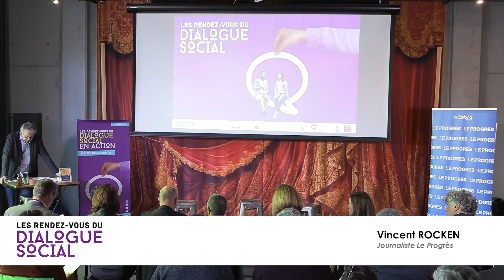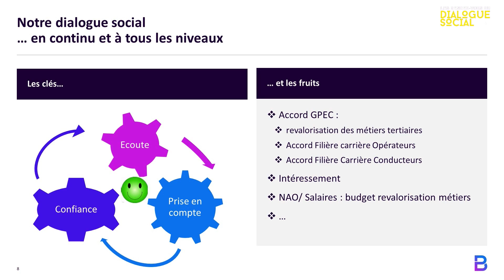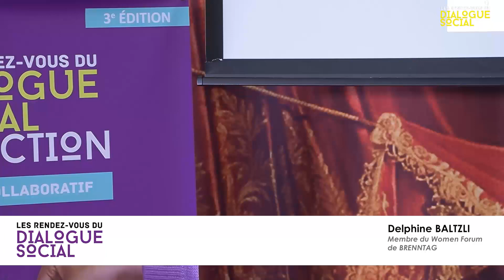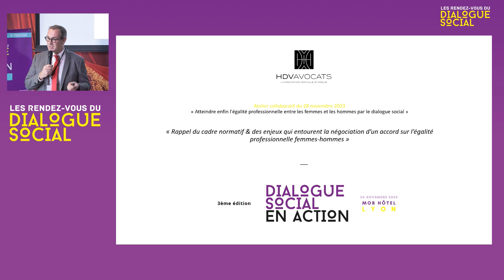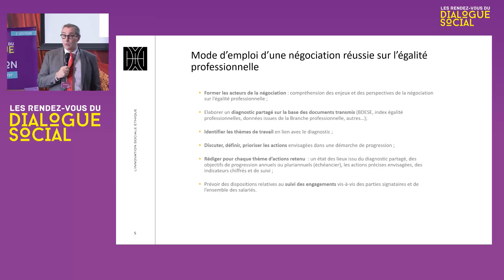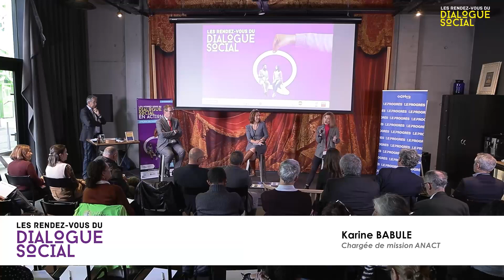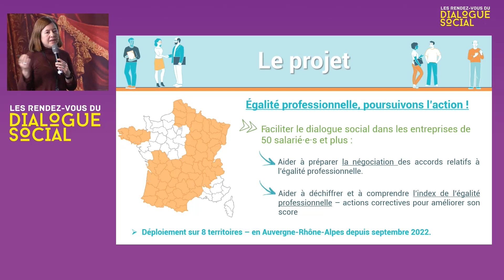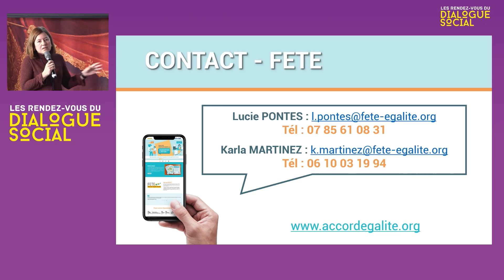LES RENDEZ-VOUS DU DIALOGUE SOCIAL | Atelier collaboratif du 28 novembre 2023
Dans le cadre de l’événement « Dialogue Social en Action », Le Progrès vous propose trois ateliers collaboratifs sur divers sujets du dialogue social ! 💬

 « Atteindre enfin l'égalité professionnelle entre les femmes et les hommes par le dialogue social  », 𝗺𝗮𝗿𝗱𝗶 𝟮𝟴 𝗻𝗼𝘃𝗲𝗺𝗯𝗿𝗲 𝟮𝟬𝟮𝟯 𝗮𝘂 𝗠𝗼𝗯 𝗛𝗼̂𝘁𝗲𝗹 – 𝗟𝘆𝗼𝗻, 𝗖𝗼𝗻𝗳𝗹𝘂𝗲𝗻𝗰𝗲 !

• Intervention d’experts :
Dominique VANDROZ, Directeur départemental adjoint DDETS du Rhône
Alain BOUVIER, Directeur des Ressources Humaines de BRENNTAG
Aziz ZIANE, élu du CSE de BRENNTAG
Delphine BALTZLI, Membre du Women Forum de BRENNTAG
Karine BABULE, Chargée de mission ANACT
Sonia PACCAUD,  Secrétaire Générale de l’UTI CFDT Lyon-Rhône  & Secrétaire Régionale URI CFDT Auvergne Rhône-Alpes
Bertrand FIALIP, Représentant de la CPME
Karla MARTINEZ, Chargée de projets FETE (Femmes Egalité Emploi)
Lucie PONTES, Chargée de projet en égalité professionnelle FETE (Femmes Egalité Emploi)

Un événement organisé par Le Progrès
Partenaire fondateur : DDETS du Rhône
En partenariat avec Groupe VYV
Partenaire associé : Groupe APICIL
Avec le soutien de L'observatoire du dialogue social | CFDT | CFE-CGC | Syndicat CFTC | CPME du Rhône | FO | MEDEF | UDES | UNSA | U2P